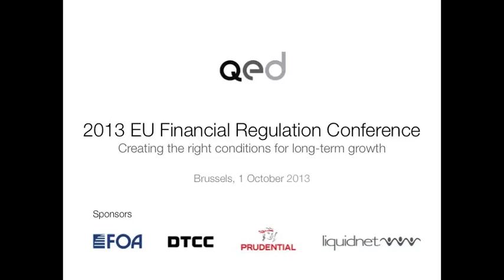Speech by Roel Campos (Part II)